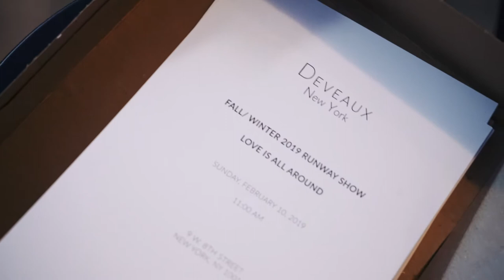Deveaux New York FW19 Recap